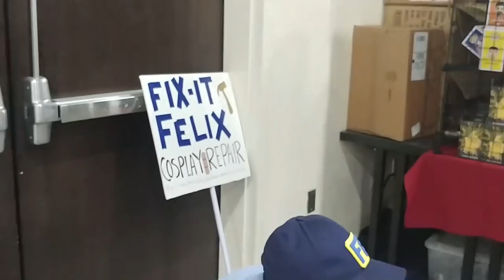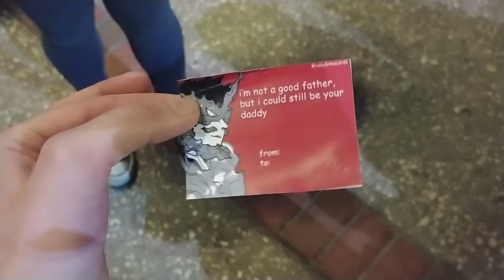Boku no Lit Academia | FRIDAY KATSUCON '19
Friday journey though the My Hero cosplayers via some My Hero cosplayers. Deku x Overhaul is my new ship. And We get lit.

Be sure to check out the other days from this con too!!